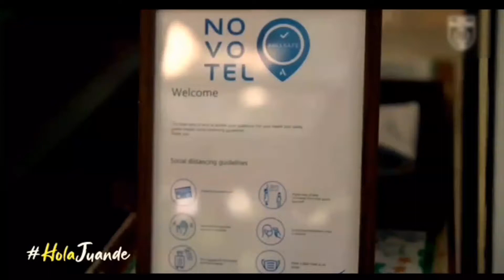പുതിയ താരം പോയി kerala blasters official news | ISL